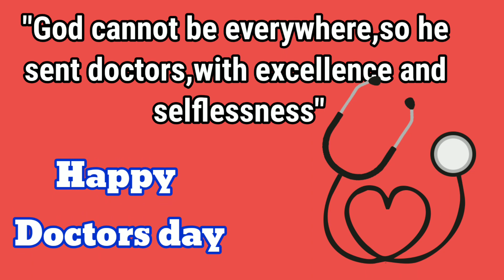National doctor's day WhatsApp status | National doctors day 2022| happy doctors day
National doctor's day will be celebrated on 1st july every year in India.